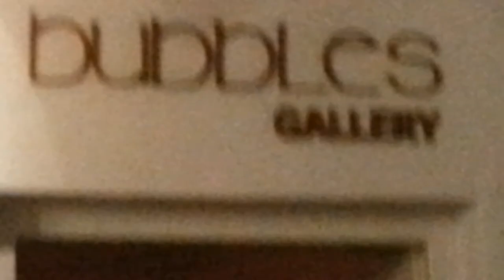Greg Castiglioni perform Nessun Dorma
at Bubblesgallery Bar Mykonos
2013